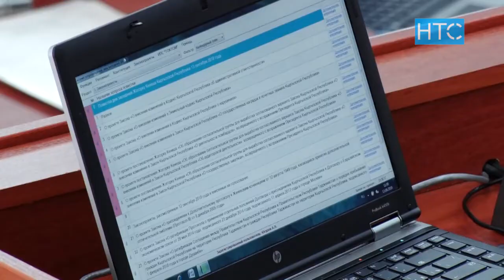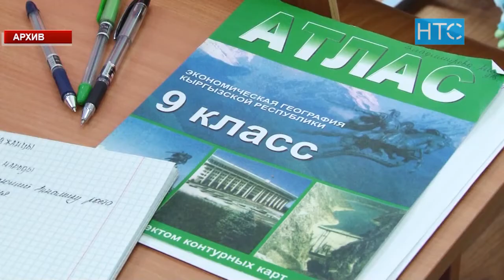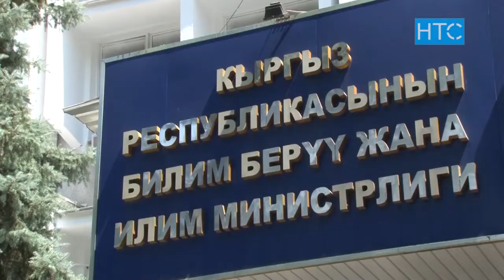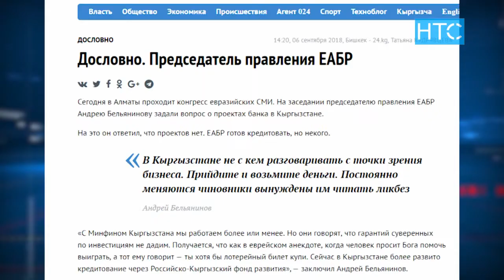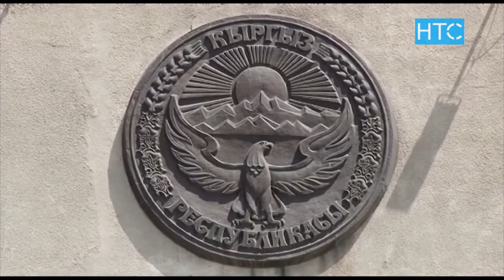Жогорку Кенеш: нехватка школ, старые больницы и дороги / 13.09.18 / НТС